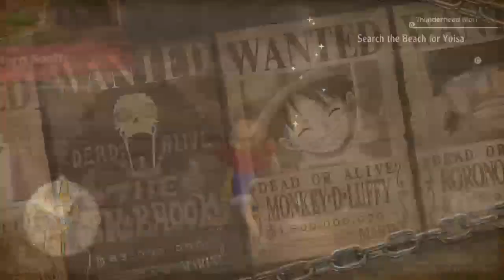Into the Ice